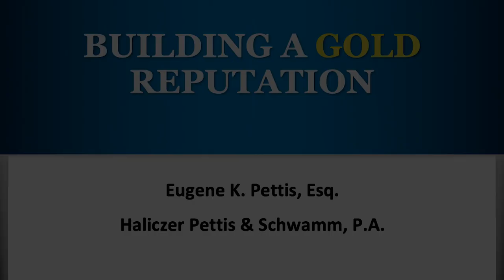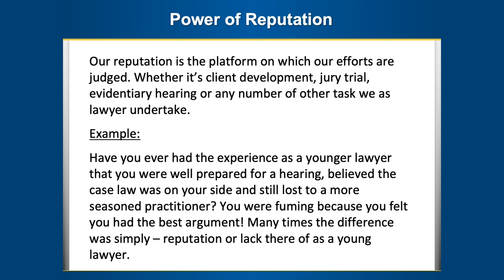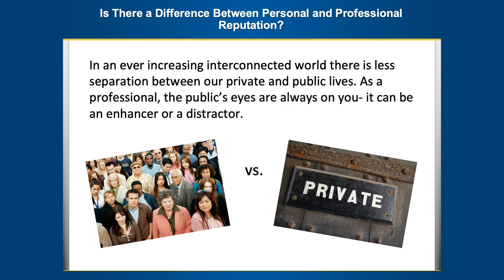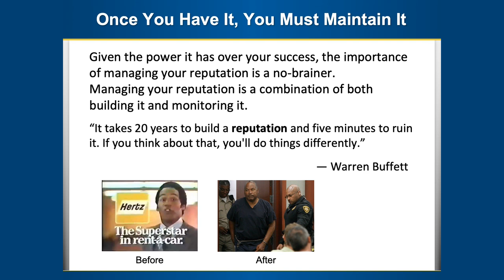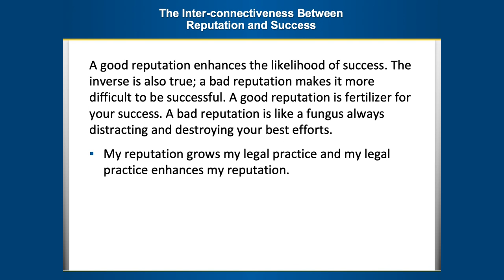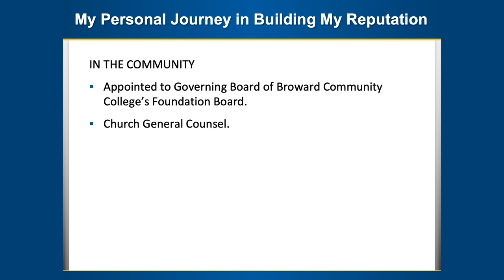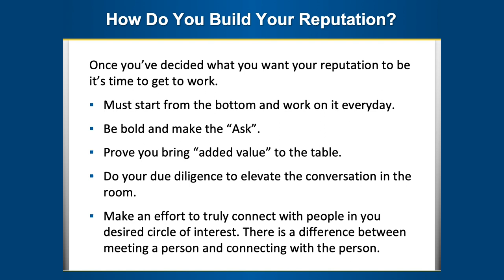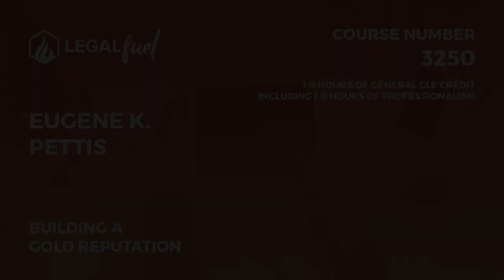LegalFuel Speaker Series: Building a Gold Reputation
This course has been approved by The Florida Bar for 1.0 hour of General CLE credit including 1.0 hour of Professionalism CLE credit.

Presented by: Eugene K. Pettis, Esq.

This presentation we will discuss the role of your reputation in developing your career. I hope it will stimulate some thoughts that will lead you to do some self-reflection, to come up with an individualized plan of how you can strengthen your reputation.

Outline
I. Why Is Reputation Important?
II. When Does Your Reputation Start to Develop?
III. Your Reputation is Impacted by Everything You Do
IV. Your Reputation is Everywhere
V. Is There a Difference Between Personal and Professional Reputation?
VI. Once You Have It, You Must Maintain It
VII. Social Media – The New “Word of Mouth”
VIII. The Inter-connectiveness Between Reputation and Success